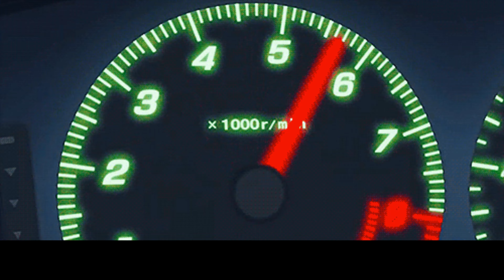[FREE 2020] "Downshift" --- Juice WLRD x Iann Dior x The Kid Laroi Type Beat --- Prod. MF5 Beats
Free for any use just give credit pls

174 BPM

Melody prod. voycebeats